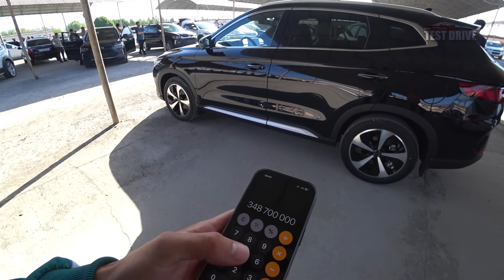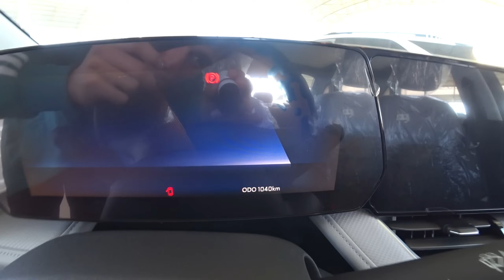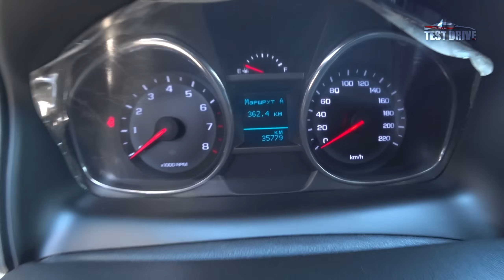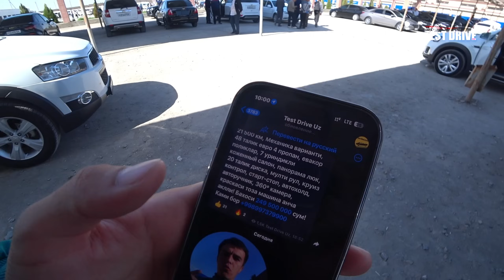MALIBU 1 ► TRECKER RED-LINE ► BYD ► CAPTIVA | Иномарка нахлари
🎥 Реклама буйича
Time-Code
00:00:00 Test Drive UZ
00:11:04 Оникс
00:23:26 Telegram каналимизга обуна булинг